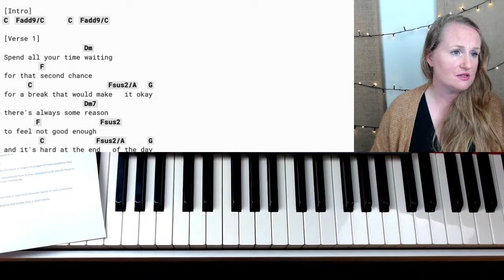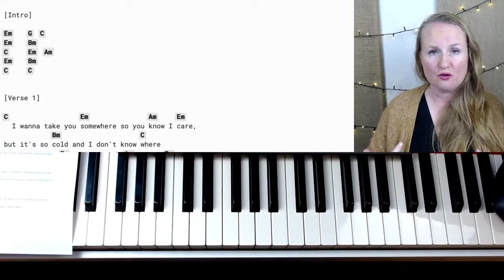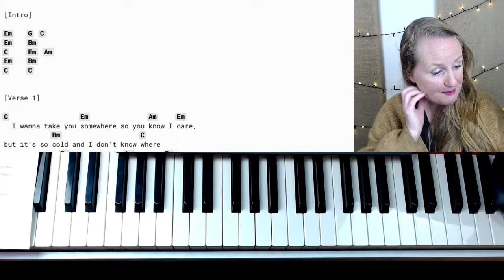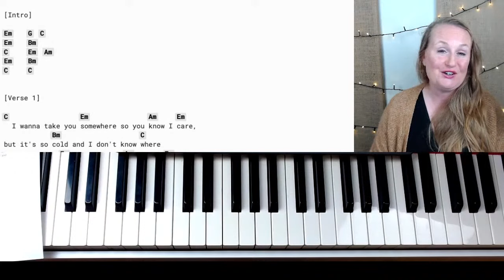Cover Songs: How To Sing & Play With Simple Chords | LIVE Tutorial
🎵 Welcome to this LIVE tutorial where we dive deep into the art of creating a captivating cover song with just your voice and simple piano chords! 🎶

Why You Should Watch:
Are you tired of complicated tutorials that leave you more confused than when you started? This LIVE stream is designed to simplify the process, helping you sing and play covers in a way that’s easy, yet incredibly effective.

What We'll Cover:
Simple Chords: How to choose the right chords to accompany your vocals.
How to sing and play piano together
Piano Techniques: Arpeggios, left-hand variations, and dynamics to enhance your playing.
Bringing it Together: How to seamlessly blend singing and playing.
Personal Experience:
When I first began combining vocals and piano, I thought complexity was the key to a great performance. Over time, I've learned that less is often more. This tutorial aims to pass along that wisdom by focusing on techniques that enhance, not overshadow, your natural abilities.

Beginner and intermediate musicians
Singer-songwriters looking to accompany themselves
Anyone who wants to use music to express their feelings
Anyone who loves music and wants to explore a more straightforward approach to performance
🔗 Resources:

Don't forget to download my Free Arpeggio Tutorial using the song "Perfect" by Ed Sheeran from the link below to kickstart your musical journey!

Here is the link to my spotify play list of piano arrangements to list too